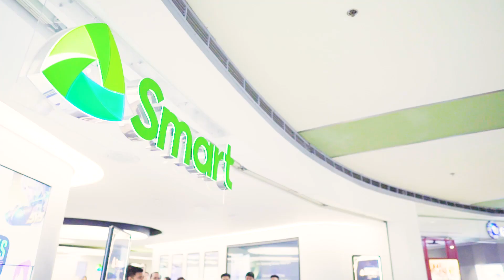Smart Signature Series: SM Megamall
Our loyal postpaid subscribers got access to exclusive freebies, amazing treats and was surprised by our guest photo-booth photographer, Shaira Luna! ✨